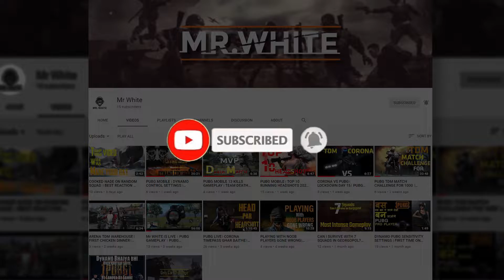NO ONE KNOWS | I CAN PLAY LIKE THIS | AWM KE FATKE | PUBG MOBILE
THIS IS REALLY AMAZING GAMEPLAY DUO VS SQUAD OF PUBG MOBILE. NO ONE KNOWS I CAN PLAY PUBG MOBILE LIKE THIS. HERE I KILLED 10 ENEMIES BY AWM AND M416. AWM HEADSHOTS ARE REALLY AWESOME. I HOPE YOU WILL LIKE THIS AMAZING PUBG GAMEPLAY.